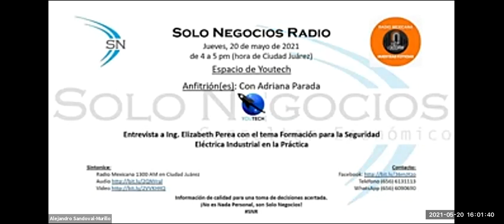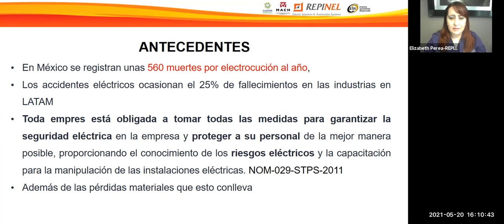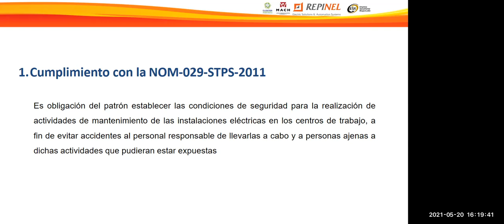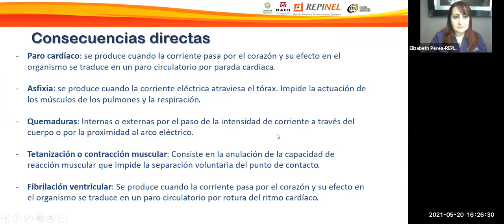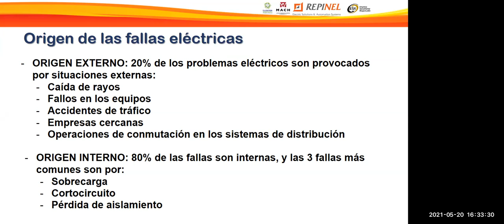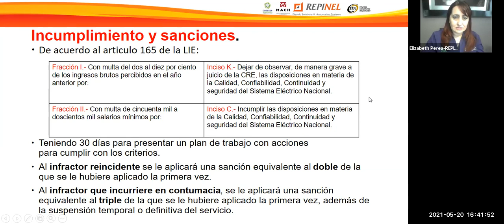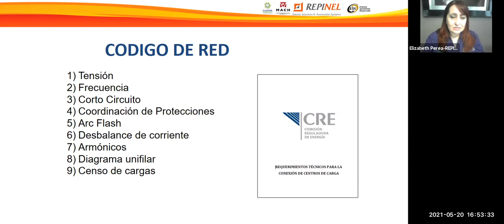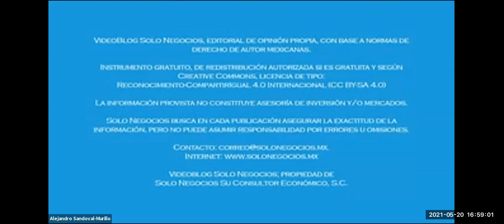[SNR] Solo Negocios Radio del 20 de mayo de 2021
Entrevista: Ing. Elizabeth Perea, con el tema Formación para la Seguridad Eléctrica Industrial en la Práctica.